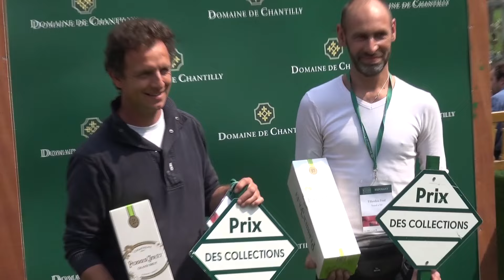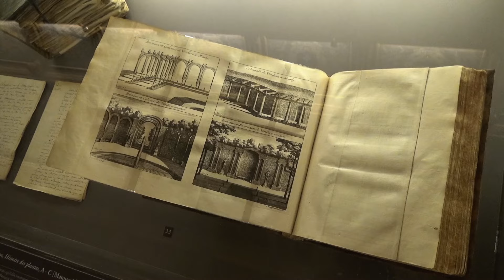Journées des Plantes de Chantilly - Mai 2016